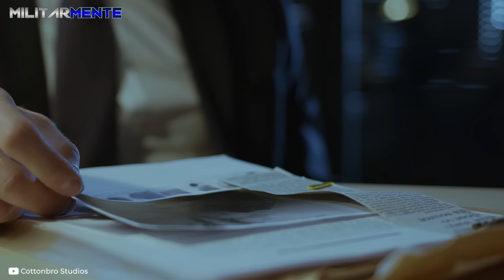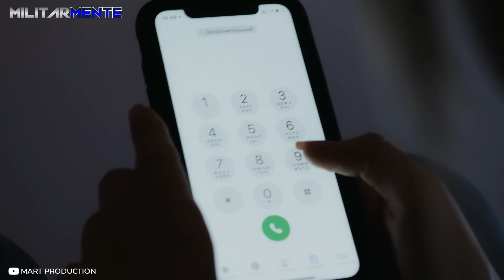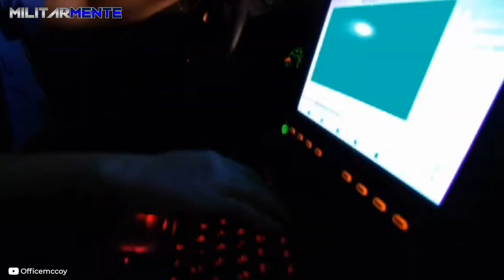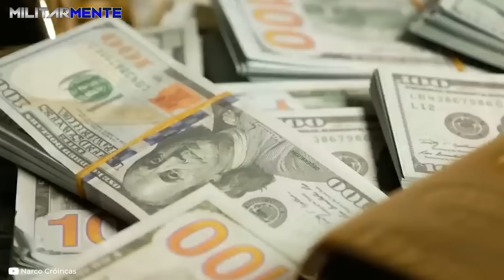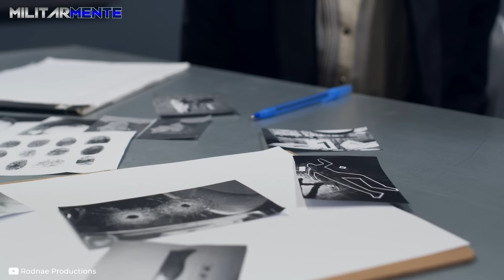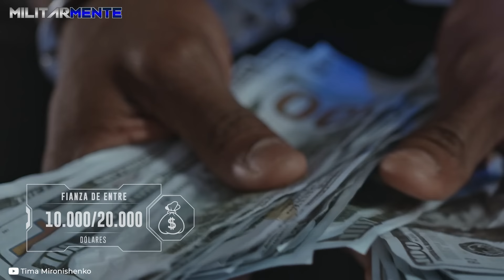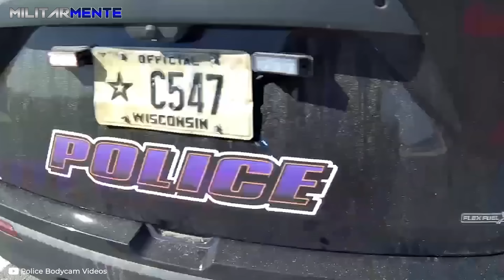Así son brutalmente ASESlN4D0S los POLICÍ4S de EE.UU - Captada en Cámara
Cada jornada en la vida de un oficial de policía puede ser la última, ya que es imposible saber cuándo un simple operativo de rutina se convertirá en una brutal balacera con un agresor armado. Para peor, Estados Unidos ofrece un sinfín de plataformas que van desde fusiles de asalto a pistolas modificadas con una cadencia de fuego espectacular.

¿Quieres conocer otros enfrentamientos entre la policía y criminales de EE.UU? ¡Aquí te dejo! 👇